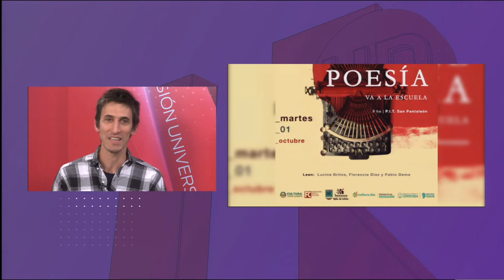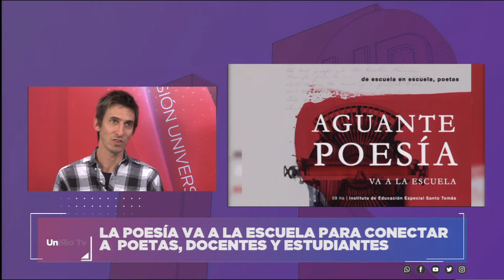AGUANTE POESÍA: 13° ENCUENTRO NACIONAL DE POETAS, EDITORES Y LECTORES